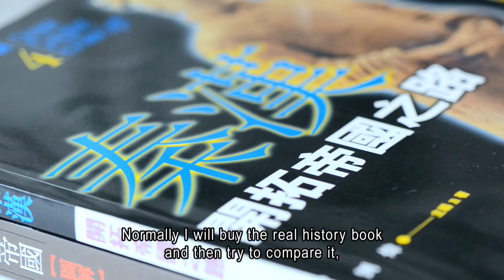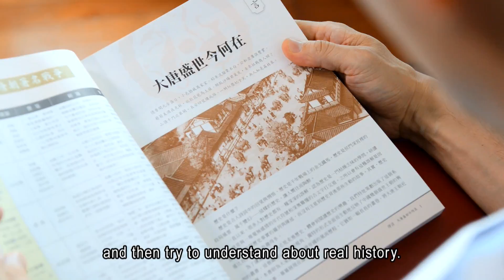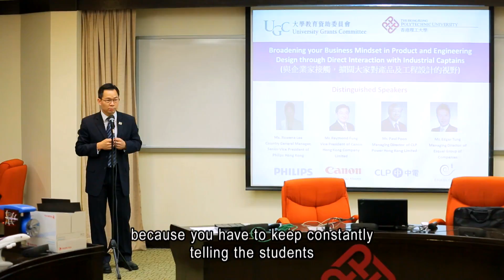2013 UGC Teaching Award - Professor Alan LAU Kin Tak, Department of Mechanical Engineering, PolyU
Professor Alan LAU Kin Tak, Department of Mechanical Engineering, The Hong Kong Polytechnic University